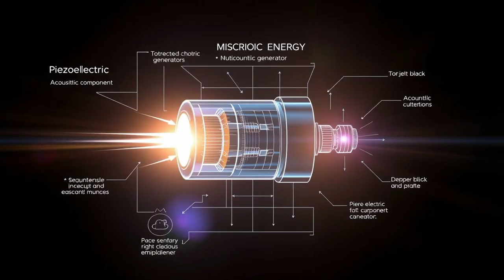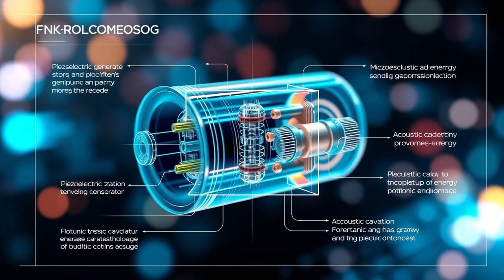Microsonic Energy: Is the West Stealing Africa’s Greatest Innovation?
The Hidden Truth About Microsonic Energy: Is America Rebranding Africa’s Breakthrough Innovation?

An astonishing invention from Africa — a self-powered car and an innovative microsonic energy device — is quietly challenging everything we thought we knew about energy and transportation. At the heart of this disruptive tech is Maxwell Chikumbutso, a Zimbabwean inventor whose creations could render fuel, batteries, and even electric charging stations obsolete. His self-sustaining car runs without gasoline or recharging, powered instead by ambient radio frequencies and sound waves.

But instead of global celebration, Chikumbutso’s technology has faced suppression, censorship, and silence. Despite the promise of transforming energy access and slashing carbon emissions, his work remains largely unacknowledged by the mainstream, seemingly sidelined by complex legal hurdles and mysterious patent denials.

Meanwhile, Western tech giants like Tesla, BYD, and Elon Musk dominate the clean energy conversation, pushing battery-dependent solutions. So why is a potentially revolutionary African invention being ignored — or worse, buried?

Speculation grows that powerful interests are deliberately sidelining disruptive technology. With whispers of corporate manipulation, IP gatekeeping, and an industry unwilling to relinquish its trillion-dollar grip on global energy, many are asking: Is free energy being suppressed, and is Africa’s greatest innovation being rebranded by the West?

This is more than a story about science — it’s a battle over who controls the future of power.